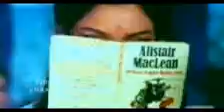Jhoom Barabar Jhoom Rajesh Khanna Remake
Hey Guys..Can you imagine how would Rajesh Khanna look like singing Jhoom Barabar Jhoom ..??.. lolzzzz. Well if you wanna check "The height of coincidence..and pretty appreciable creativity " then check out this Video..
MUST SEE REMAKE OF JHOOM BARABAR JHOOM..!!

Please, watch your language. I don't want to stop comments on the page, but I may have to.
Peace be with you all, and God bless The World.